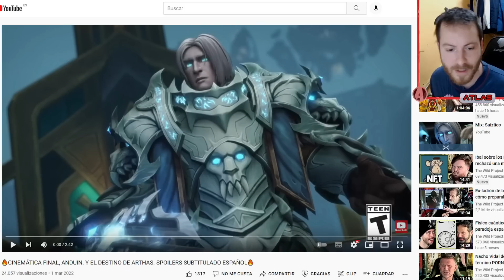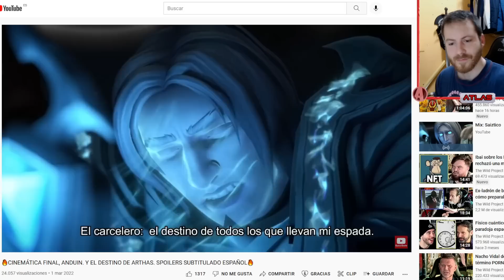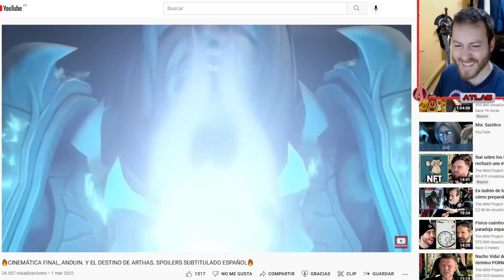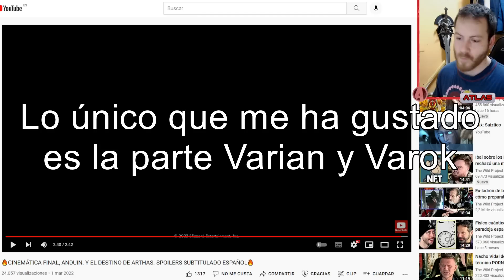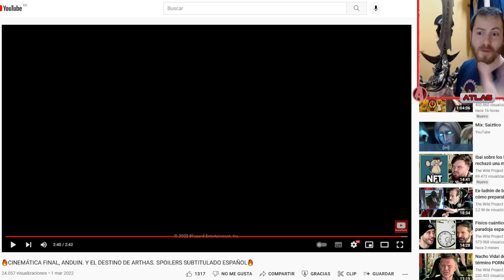¡¿Qué es esto?! ¿Arthas? | Reacción al Desenlace de Arthas | WoW Shadowlands